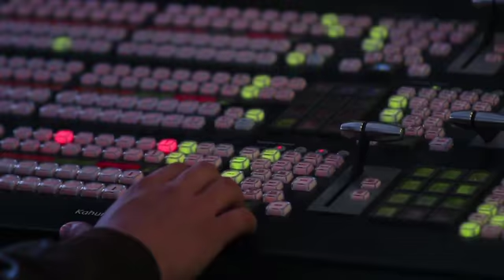Keith Smith emocionado por jugar con los Raiders de Oakland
Keith Smith, FB de los Raiders de Oakland, asegura que está preparado para la próxima temporada de la NFL y que espera sea una temporada emocionante.

11 abril de 2018